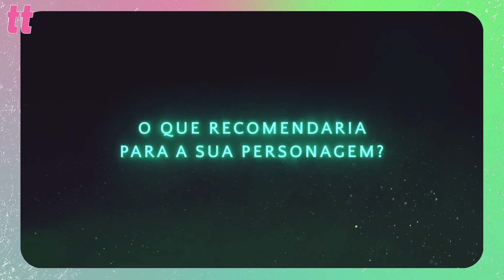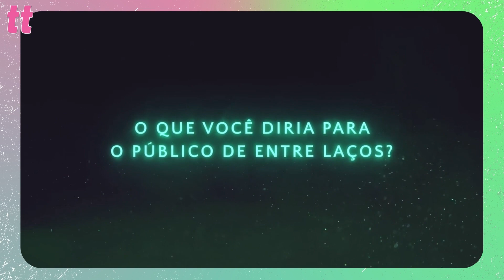Entrevista com Elenco de "Entre Laços" Disney+.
Nesta sexta-feira, 12 de novembro, estreia a nova série original do Disney+: Disney Entre Laços.